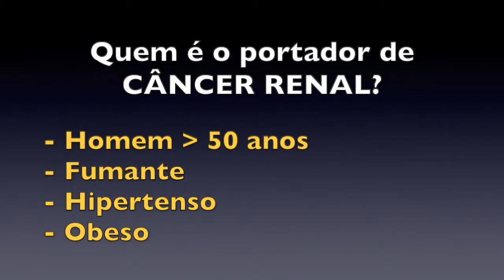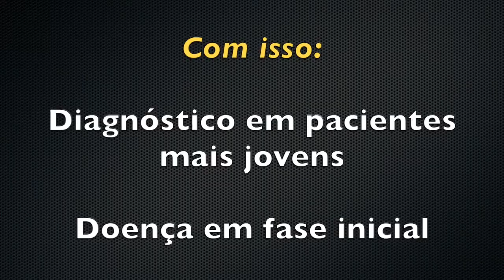O que fazer para prevenir Câncer de Rim ?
Como evitar o câncer de rim ? Aprenda os principais fatores de risco
Nete vídeo os urologistas Dr. Alexandre Sato e Dr. José Vetorazzo comentam os principais fatores de risco para o desenvolvimento de câncer no rim. Entenda porque o tabagismo, obesidade e hipertensão são tão importantes para essa doença. Veja  ainda porque o diagnóstico dos tumores de rim tem sido feito cada vez mais cedo e em pacientes sem sintomas.

O câncer renal vem aumentando no últimos anos, vamos combatê-lo juntos.

RESPONSÁVEL TÉCNICO:
Dr. Paulo Maron - CRM: 133073